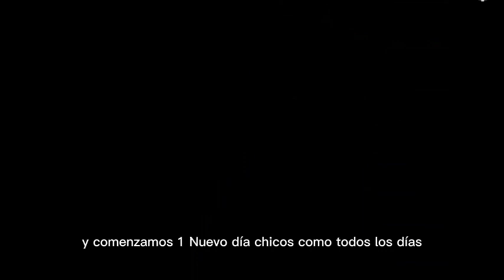De Nuevo! Pulpin jugando Sneaky Sasquatch | EN ESPAÑOL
Una vez mas Pulpin se encuentra jugando al famoso juego de Sneaky Sasquatch de apple arcade. Y esta vez nos da unas clases de inglés! No te lo pierdas.